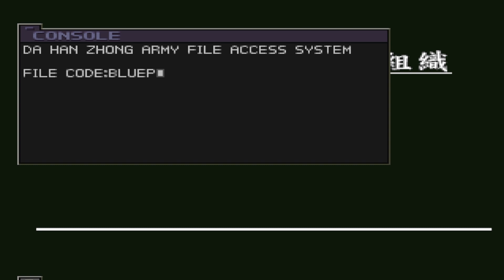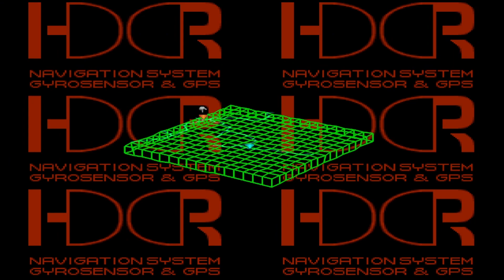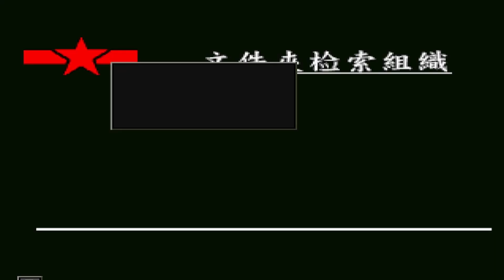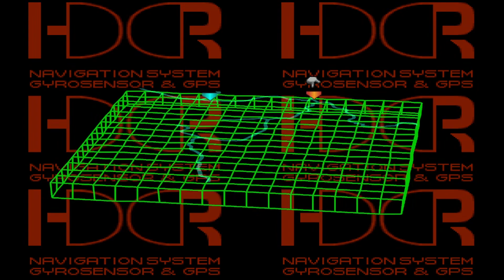Front Mission 3 Long Play Part 9 Emir Scenario The Assault On Tienele The Super Fortress